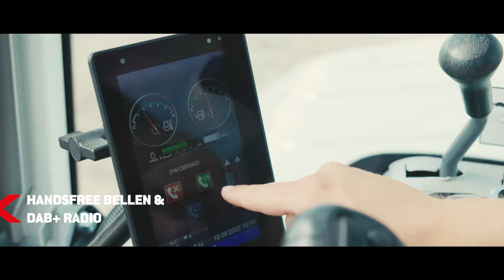NIEUW! Takeuchi TB350 R: binnendraaier met ruime cabine | TAKEUCHI BENELUX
Dit nieuwe model biedt een ruime en comfortabele cabine die vergelijkbaar is in grootte met de traditionele TB250-2. Ondanks zijn compactere achterkant blijft de TB350R opmerkelijk stabiel. Dankzij een slimme constructie is het zwaartepunt optimaal gepositioneerd, waardoor je zonder zorgen over de stabiliteit van de machine kunt werken.

Daarnaast beschikt dit model over handige functies, zoals:

Drie extra hydraulische functies
Een 7-inch touchscreen monitor en een jog dial knop
Een DAB+ radio inclusief handsfree bellen
Opklapbare rijpedalen
Een brandstofvulpomp met automatische afslag en oprolmechanisme
Optionele airconditioning
Service en onderhoud zijn eenvoudig uit te voeren bij dit model. De motorkap kan gemakkelijk en ver worden geopend dankzij de gasveren. Alle componenten van de motor en het hydraulisch systeem zijn goed bereikbaar.

Ontdek zelf de veelzijdigheid en gebruiksvriendelijkheid van de TB350R. Deze machine maakt je werk efficiënter en zorgt ervoor dat je comfortabel en betrouwbaar kunt werken, ongeacht de taak die voor je ligt.